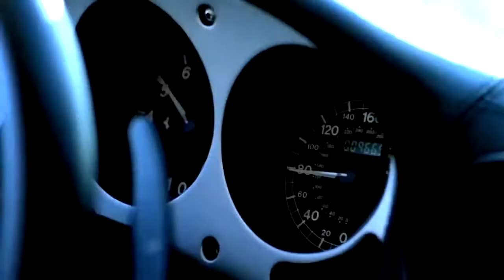Rick Avery’s personal stunt reel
A composition of stunts performed by Rick Avery